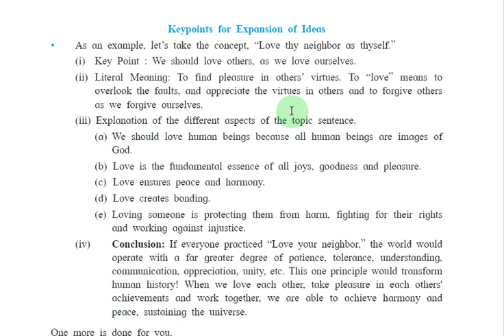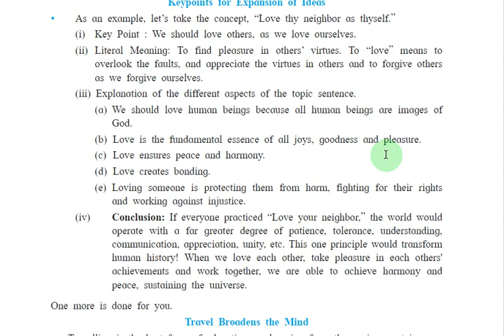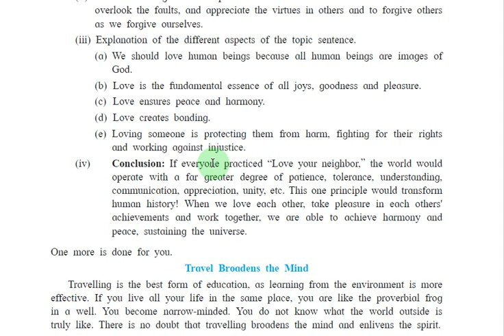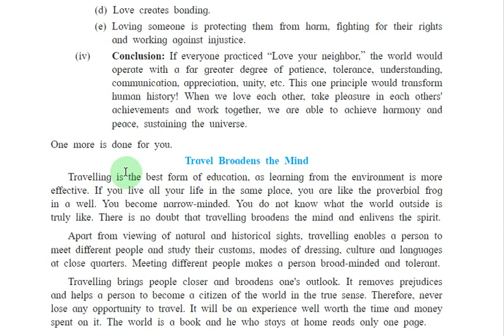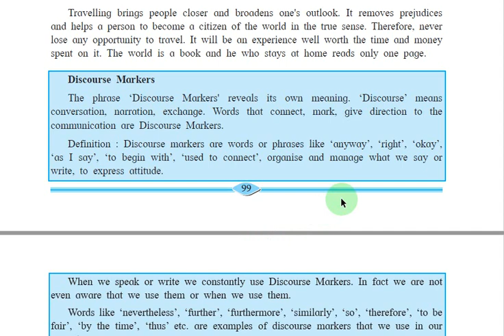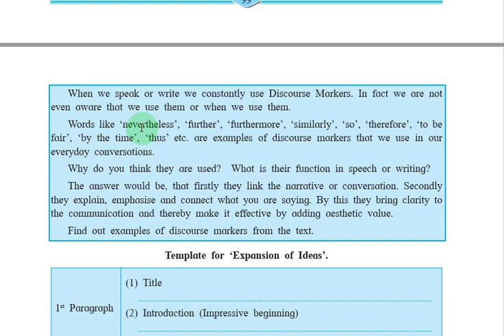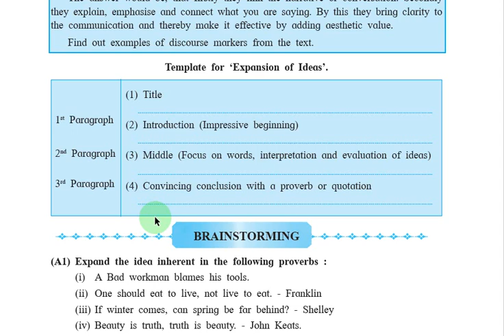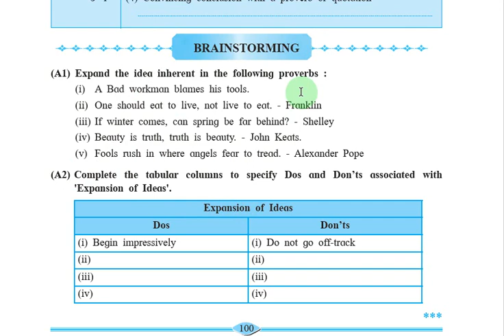English Writing Skill"Expansion of Ideas" Part 5 By BIRARI Sir